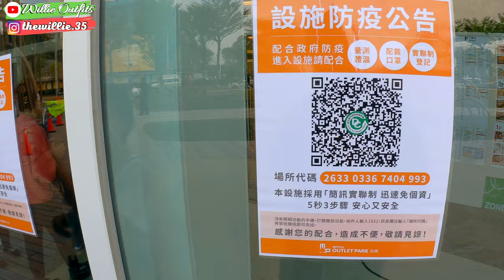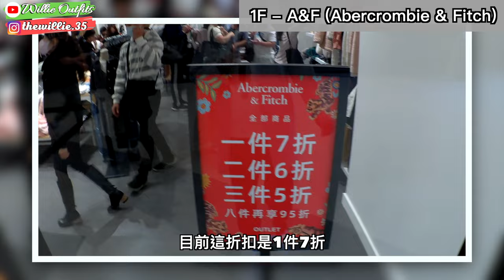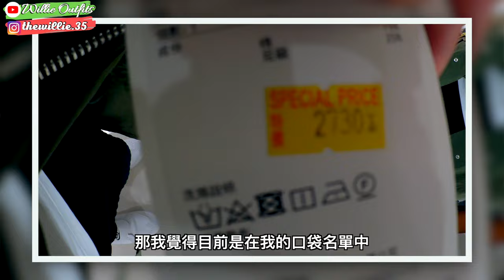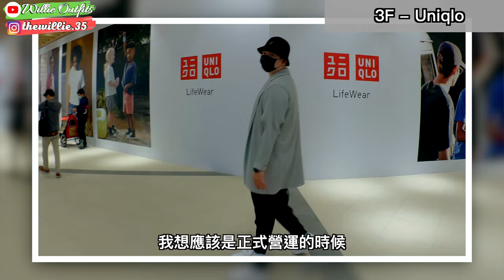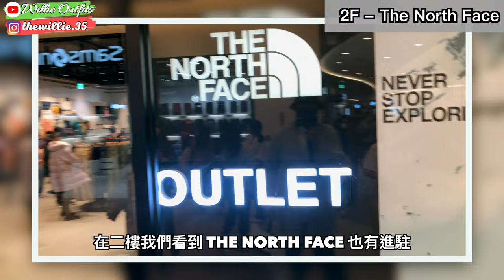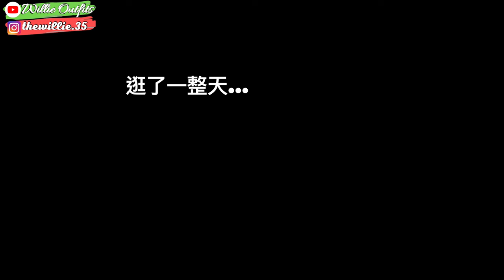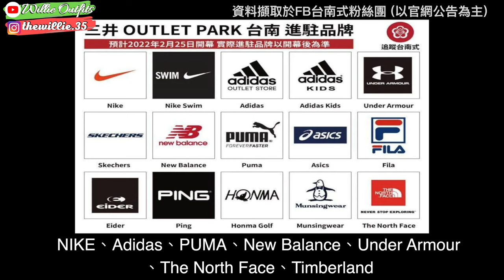台南三井 Outlet 試營運搶先逛，第一手消息報你知，資訊欄新增品牌折扣訊息｜推薦你好逛好買的品牌｜男生穿搭｜Willie Wang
威利的個人身高體重：185cm/93kg
威利著穿的衣服尺寸：L~XXL
威利著穿的球鞋尺寸：US11 / 29cm
台南三井 Outlet 試營運搶先逛，第一手消息報你知

►開幕時間
[ 試營運 2022/02/16~23]
營業時間：中午12時至晚上8時
** 2022/02/24 休館日

[ 2022/02/25 正式營運]
營業時間 : 上午11時至晚上9時30分

►品牌折扣消息（以實際當時商家折扣訊息為主）
URBAN RESERCH：滿3000元 折300元, 滿3888元送托特包（限量200個)
UNITED ARROWS：滿2000元 折200元，購買2件再打9折
Plain-me：2件打9折，滿3600元 送金馬獎聯名托特包
ALLSAINTS：原價折扣6折起，滿2件再打9折，滿4件再打8折
A&F：單件7折，2件6折，3件5折
NIKE： 單筆滿2500元現抵400元、滿4000元現抵1000元

►停車訊息 （擷取於三井outlet官網)
停車費用
汽車及大型重型機車採計時收費：
平日30元/小時；假日50元/小時
機車採計時收費：
平日10元/小時；假日20元/小時
※ 汽機停車時數未滿一小時者，以一小時計算收費； 停車逾時一小時以上，其超過之不滿一小時部分，如不逾三十分鐘者，以半小時計； 如逾三十分鐘者，仍以一小時計算收費。
※ 請注意!停車場營業時間外無法取車
※ 夜間/凌晨(00:00~07:59)計費方式依停車場管理辦法為準。

►分享停車經驗
「Times 台南歸仁大道停車場」：停車當日一次50元 （沒錯！以次計費）
就距離三井outlet步行約5分鐘
這樣的收費方式非常適合逛一整天的outlet👍

『 威利穿搭中 』頻道中熱門相關穿搭影片如下：
►入手第一隻BE@RBRICK & 2022 電商5折單品開箱｜BE@RBRICK｜三宅一生 ｜KWONDO1｜A Ma Maniere AJ1｜Fear of God The California

►冬天外套該怎麼選?! 2022 冬天外套推薦穿搭單品｜大衣外套｜羽絨外套｜風衣外套｜秋冬穿搭｜男生穿搭

►全民 Sacai 時代來臨！Nike x Sacai x Fragment Design / CLOT / UNDERCOVER  LD Waffle  三方聯名系列開箱｜球鞋開箱｜男生穿搭

►冬季穿搭必備單品！Uniqlo 高領毛衣評測&穿搭分享｜秋冬穿搭｜大衣穿搭｜毛衣穿搭｜男生穿搭｜

►+J 終局之戰！買前必看 Uniqlo +J 二次聯名最終回 2021 秋冬系列男生穿搭分享

►買前必看！二度聯名還不買爆?! GU x Undercover 秋冬聯名系列男生穿搭分享｜秋冬穿搭｜男生穿搭｜

►買前必看！Uniqlo x White Mountaineering 首度聯名秋冬服飾系列穿搭分享｜秋冬穿搭｜男生穿搭｜

►推薦給你！IG很夯的男女穿搭配件 Topologie Dolomites 手機殼 ＆ Yosemite繩索手環 ft. Topologie ｜男生穿搭｜單品開箱

►又入坑了！終於入手Cody Sanderson 世界三大銀飾單品開箱 Depp Star & Double Arrow star ｜

►強運！官網原價入手 -  年度鞋王重磅聯名Nike x Travis Scott x Fragment 藤原浩閃電倒勾AJ1低筒鞋款開箱穿搭分享｜球鞋穿搭

►Swoosh 大勾勾超帥 !!  Nike x Ambush Flash Lime 全新配色球鞋開箱｜男生穿搭｜球鞋穿搭

►襯衫穿搭 - 最便宜只要$390 推薦4款肉肉男夏天短袖襯衫穿搭 — 男生穿搭 - 夏天穿搭 - Goopi made 孤僻品牌襯衫 開箱 - GU shirt

►肉肉男的5個NG穿搭地雷區 - 5個技巧讓你少走冤枉路，哥就是這麼走過來的

►男生穿搭 - 買前必看 Uniqlo U 2021春夏聯名系列男裝開箱 - 上衣外套類穿搭分享

►推薦男生穿搭必買的3款穿搭鞋款！Air Force 1 ?! Nike Dunk ?1 Nike x Sacai Vaporwaffle ?!  - 哪一款是你心目中的百搭神鞋

►男生穿搭 - FOG Essentials 平價潮流開箱介紹 - 針織帽Ｔ外套 聯名球鞋開箱 - Fear of god Knit Hoodie＆Coach Jacket&Sneakers

▶︎你喜歡哪一件單品以及穿搭分享，歡迎在底下留言告訴我
▶︎▶︎▶︎我會定期分享有關於男生穿搭以及穿搭單品開箱的影片，謝謝